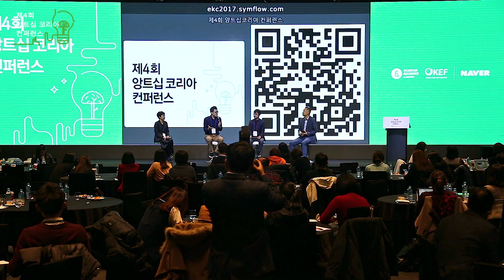[제4회 앙트십 코리아 컨퍼런스] 9. 패널토론2: 창업자들의 Inside Stories - 모더레이터: 이기대 스타트업얼라이언스 이사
스타트업얼라이언스와 네이버, 한국청년기업가정신재단이 함께 준비한 네번째 앙트십 코리아 컨퍼런스가 지난 11월 15일 열렸습니다. 기업가정신을 의미하는 ‘앙트십’의 확산을 위해 국내에서 다방면으로 힘쓰고 계신 여러 전문가, 실무자 분들의 인사이트를 컨퍼런스 영상을 통해 직접 확인해보세요!

171115 #9. 패널토론2: 창업자들의 Inside Stories - 모더레이터: 이기대 스타트업얼라이언스 이사